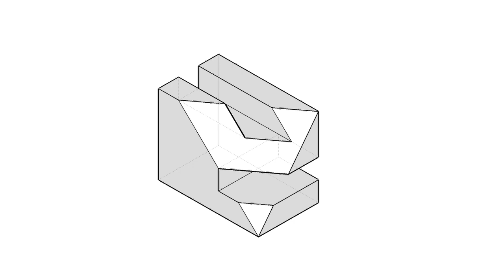全華圖學111頁第02題/三視圖轉等角圖/等角線方格法畫法/複斜面有線/第三角法-等角圖展示